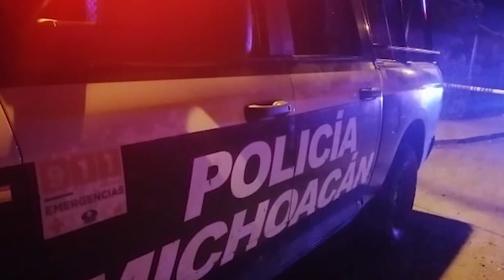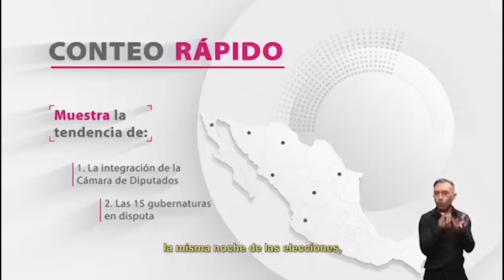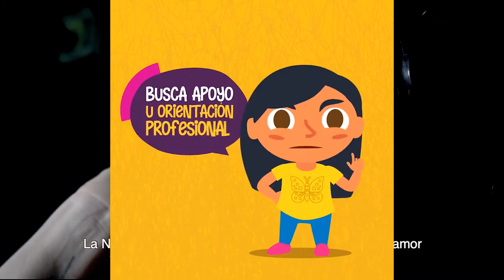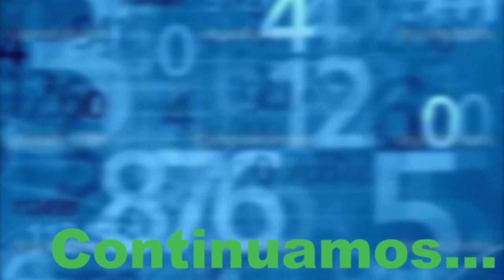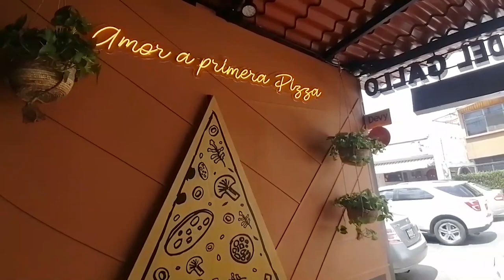Resumen Informativo Semanal, 26 de junio de 2021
Bienvenidos a su resumen informativo, donde encontrara la información de seguridad más relevante registrada durante la semana en el estado de Michoacán.

Además, esta semana en el estudio:

Nutrióloga “Conozca los beneficios de la vitamina C”
Conociendo Michoacán “De Hospital Psiquiátrico a Campo de Gotcha”
Entrevista: Juan Carlos Oseguera Cortés, representante de Morena ante el IEM y parte del equipo de abogados que atiende la judicialización del proceso
Cocina del Gallo, un lugar para disfrutar de una buena pizza
La opinión de Miguel Ángel Sánchez

Recuerden que como parte de la Alianza Informativa con Canal 6 Media TV y este programa es trasmitido en simultáneo a las 15:00 horas, los s…